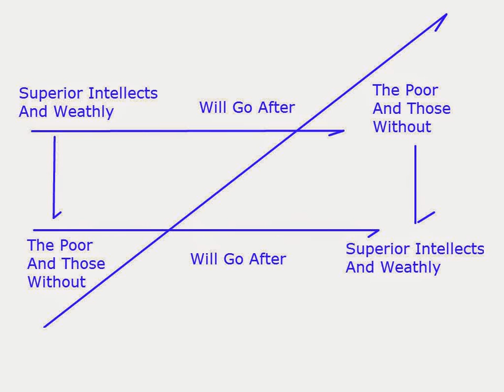The Attacks Of Both The Superior Intellects And Weathly And Poor Cycle